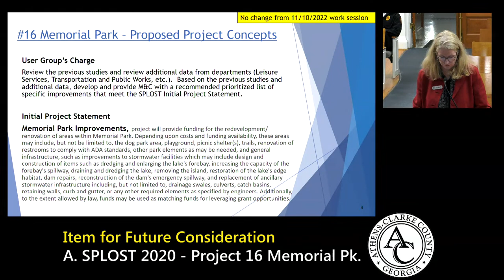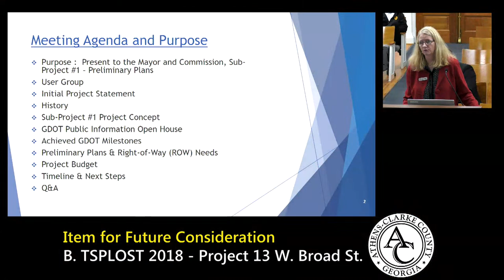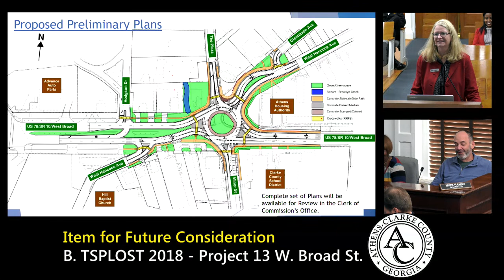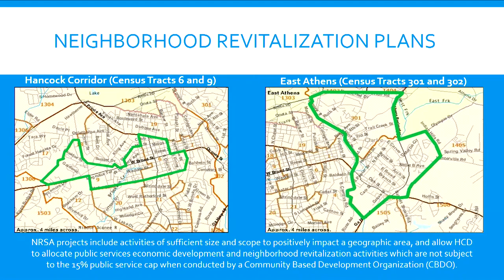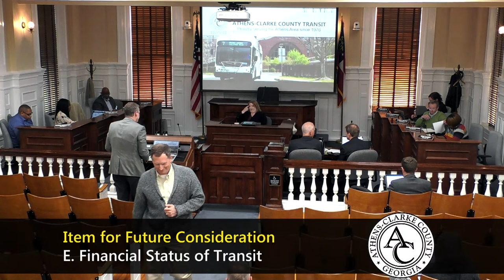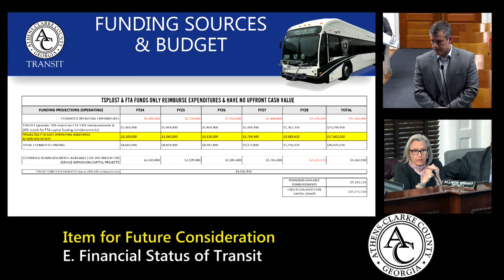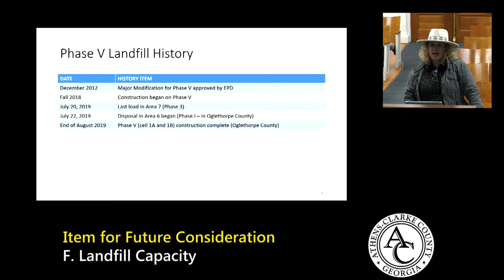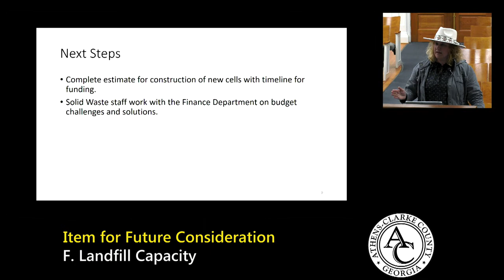03-14-2023 Work Session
I. Call to Order (5:30 p.m.) Mayor Kelly Girtz
II. Items for Future Consideration
A. SPLOST 2020- Project 16 Memorial Park Improvements Diana Jackson (3:50)
B. TSPLOST 2018 - Project 13 W. Broad Pedestrian Diana Jackson (32:03)
Improvements - Preliminary Plans
C. SPLOST 2020 Project 06 – Fire Station #5 Replacement Daniel Garren (1:03:06)
– Project Site Criteria
D. FY24 CDBG Awards. Melinda Lord (1:12:35)
E. Financial Status of Transit Ryan Solchenberger (1:46:18)
F. Landfill Capacity Suki Janssen (2:34:42)
III. Adjourn (3:14:30)